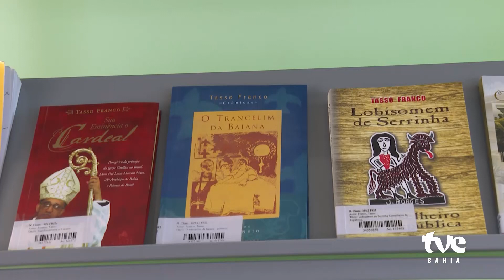PRIMEIRA EDIÇÃO DA FEIRA LITERÁRIA INTERNACIONAL DE SERRINHA | TVE NOTICIAS 20/07/23